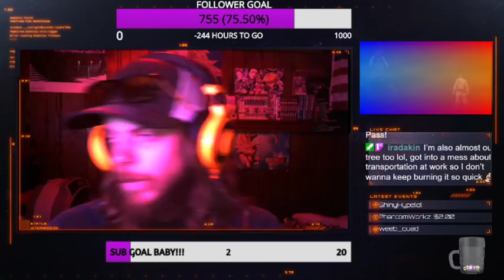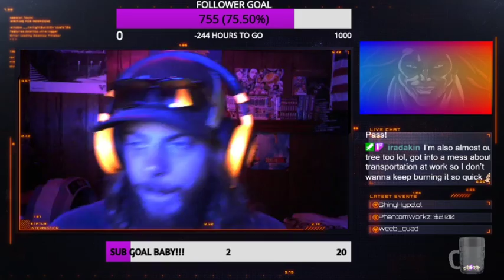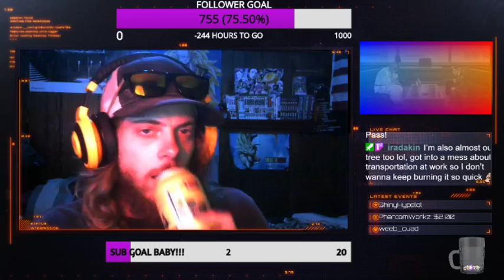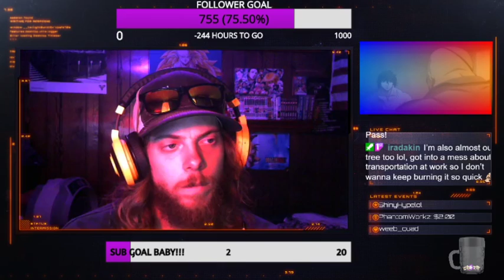🔥 BAKI Season 3 Episode 12 | Live Reaction I Baki VS Muhammad Ali Jr. OMFG!!! I LOVE THIS SHOWWW 🔥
If you guys want awesome shirts and gear like Blaze make sure you go check out our friends at Just Saiyan Gear!